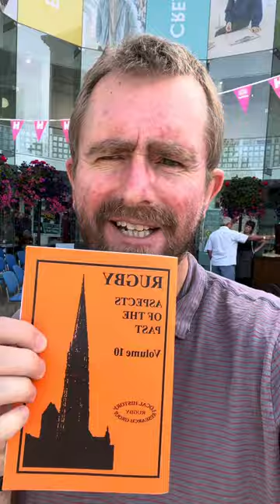Day touring Rugby’s Heritage Open Days - part 1 - local history at the gallery and museum